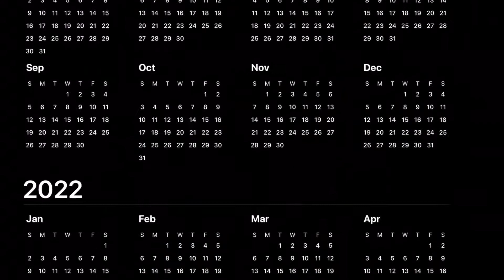SKYDRIVER LIVE SOON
Skydriver live is out in 2023 so get hyped i know it’s a long time see vid to see why